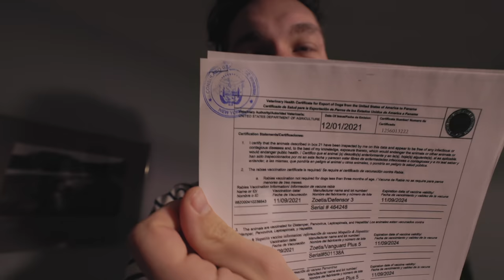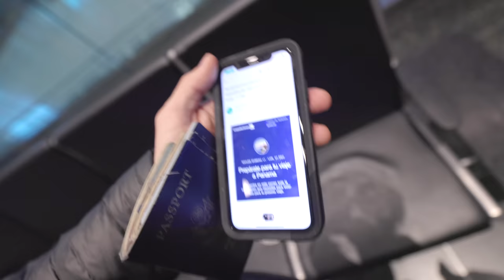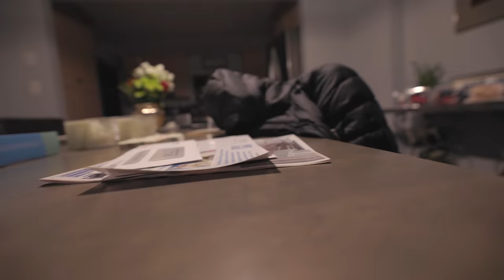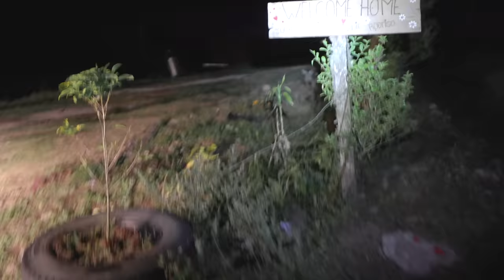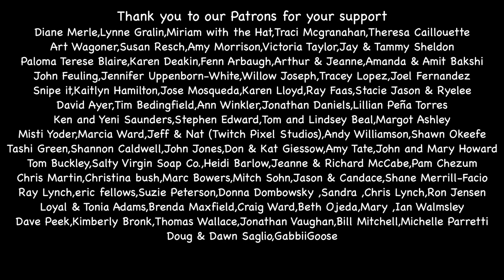THEY WON'T LET US ON THE PLANE // we can't go home right now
Our Minimal Baby Item List
Portable Changing Pad
Burt's Bees Baby Socks
Comotomo Baby Bottle
Baby Bouncer
Ergo Baby Carrier
Manual Breast Pump
Eco Boom Diapers
Baby Co-Sleeper
Organic Swaddles